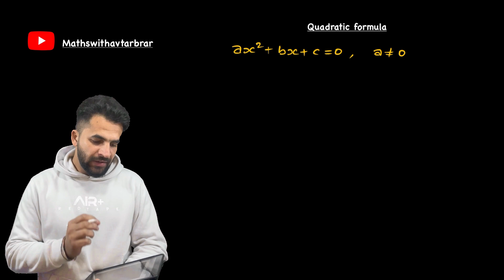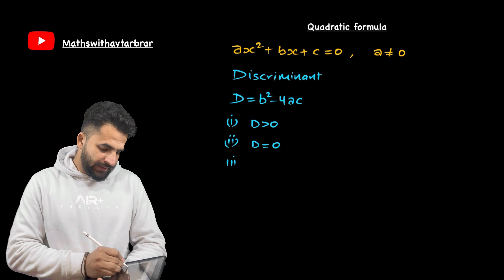How To Solve Quadratic Equations Using The Quadratic Formula l Class-10th NCERT mathswithavtarbrar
In this lecture, you will understand Quadratic formula from basics.
Also you will get one solved solution to a problem.